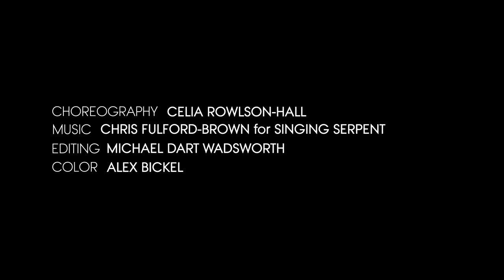Learn How to Do Lena Dunham's "The Cover Girl" Dance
You've seen International Editor at Large Hamish Bowles teaching Lena Dunham how to do “the cover girl.” In this Vogue Original Short, Celia Rowlson-Hall, the choreographer behind the video, walks us through the model-inspired dance. Now, show us how you “Shalom it out,” work it like “Edie,” or do the “manic Linda” by posting your own video on YouTube, Instagram, or Twitter using voguecoverdance.